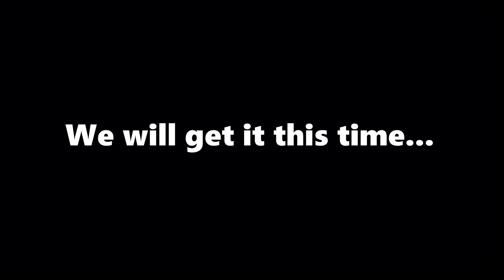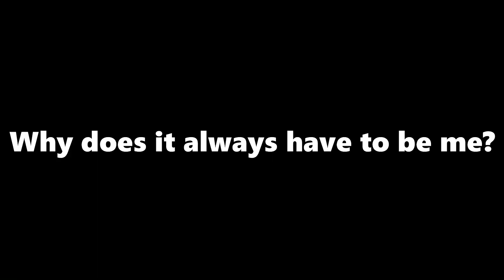Wait Is That... 😳